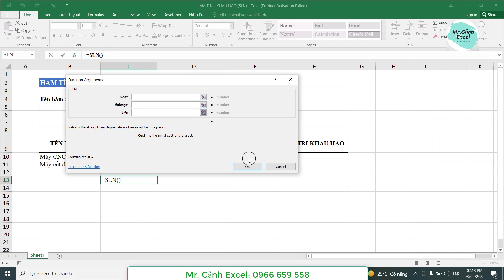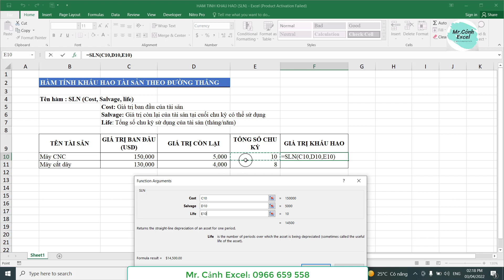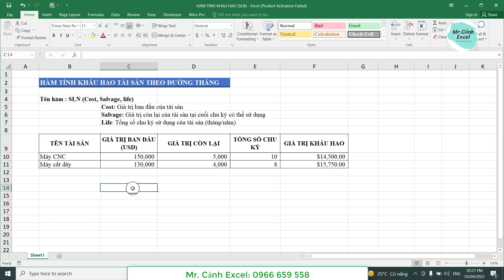Hàm tính khấu hao tài sản trong Excel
Excel cơ bản
Excel nâng cao
Excel cho người đi làm
Excel cho kế toán
Đào tạo tin học tại Bắc Ninh
Đào tạo tin học tại Bắc Giang
Đào tạo tin học online 1 kèm 1
Nếu bạn muốn học KHÓA TỪ CƠ BẢN ĐẾN CHUYÊN SÂU (1 kèm 1) thì đây là khóa học dành cho bạn:
KHÓA: TIN HỌC TỪ CƠ BẢN - CHUYÊN SÂU (EXCEL, WORD, POWERPOINT)
KHÓA: LẬP TRÌNH VBA TRONG EXCEL

Lọc tự động theo từng khách hàng bằng lập trình VBA trong Excel từ A đến Z